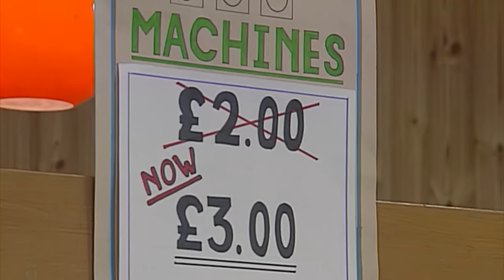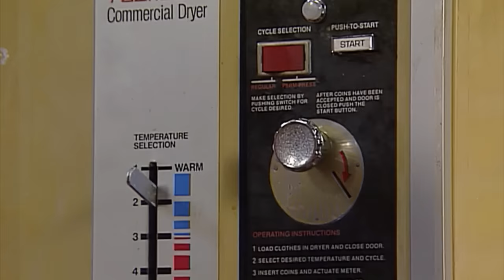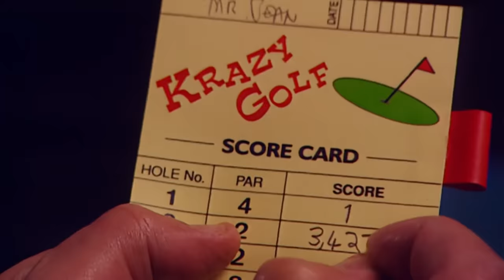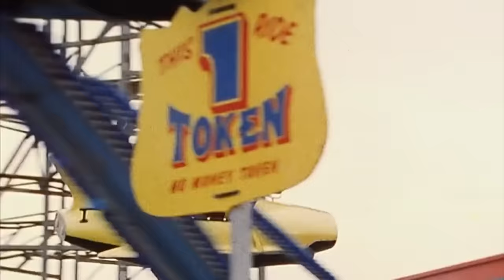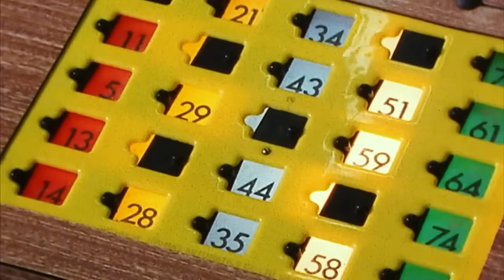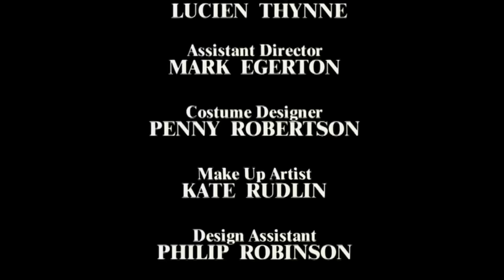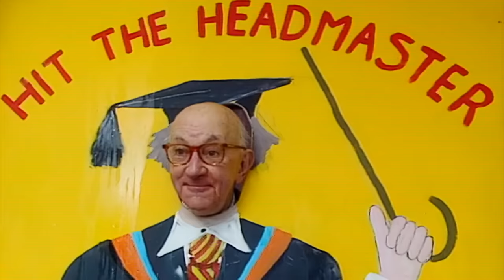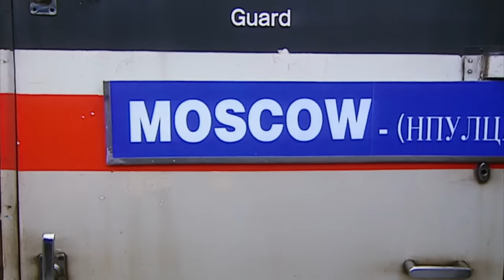Golfer Bean | Mr Bean Live Action | Full Episodes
Bean tries his hand at Krazy Golf, but after being told he can only touch the ball with the club, Bean's poor aim leads him on an elaborate tour around town.